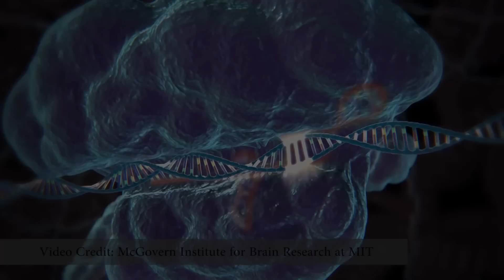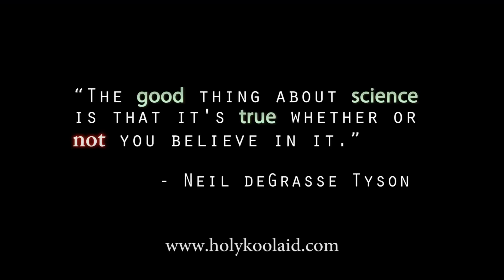18 Things that DIDN'T Suck About 2016 - Year in Review ✔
2016 was undoubtedly a rough year, BUT there were a plethora of scientific discoveries and technological breakthroughs that positively impacted humanity this year. Let's take a look back on the awesome side of the last 366 days with a Holy Koolaid-style 2016 Year in Review.

+ Song 1: Victory
+ Song 2: Sweet Success

Thank you so much for helping me reach 10,000 subscribers in just a few short months. You guys are amazing! Make sure you share your favorite bits about this last year in the comments section below.